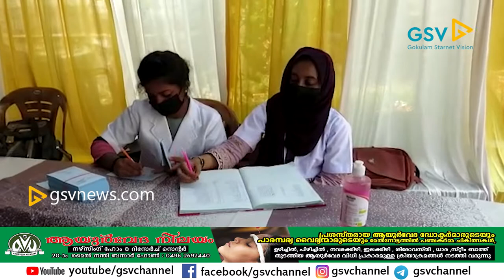പരിശോധന ക്യാമ്പ് നടന്നു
ബ്ലഡ് ഡോണേഴ്സ് കേരള തലശ്ശേരി താലൂക്ക് കമ്മിറ്റിയുടെയും മാഹി  ഹ്യൂമൺ ചാരിറ്റബിൾ & കൾച്ചർ സെന്ററിന്റെയും ആഭിമുഖ്യത്തിൽ സന്നദ്ധ രക്തദാന ക്യാമ്പും, രക്ത ഗ്രൂപ്പ് നിർണയവും ഡാറ്റാ കലക്ഷനും, സൗജന്യ നേത്ര തിമിര പരിശോധനാ ക്യാമ്പും നടന്നു.

*മാർച്ച് 13 ന് രാവിലെ 9.30 മുതൽ 1 മണി വരെ മാഹി മുണ്ടോക്കിലെ ഹ്യൂമൺ ഓഫീസിൽ വെച്ച്  ശ്രീ :കെ ഇ മമ്മുവിന്റെ  അദ്ധ്യക്ഷതയിൽ  നടന്ന പരിപാടി ഹ്യൂമൺ ചാരിറ്റബിൾ പ്രസിഡന്റ് ശ്രീ :പി കെ അഹമ്മദ് ഉദ്ഘാടനം ചെയ്തു.

ചടങ്ങിൽ മലബാർ കാൻസർ സെന്റർ ബ്ലഡ് ബാങ്ക് കൗൺസിലർ ഇസ്രത്ത്, ബി ഡി കെ സ്റ്റേറ്റ് എക്സിക്യൂട്ടീവ് സമീർ പെരിങ്ങാടി, ഹ്യൂമൺ സെക്രട്ടറി അനിലാ രമേഷ്, ബി ഡി കെ പ്രസിഡന്റ് പി പി റിയാസ് മാഹി,പർവീസ് മുണ്ടോക്ക്, സലാം മണ്ടോളി, മലബാർ കണ്ണാശുപത്രി  കൗൺസിലർ റിസ്വാന, എസ്സ് ഗിരീഷ് എന്നിവർ സംസാരിച്ചു. ക്യാമ്പുകൾക്ക് ഷുഫൈസ് മഞ്ചക്കൽ, വിനീഷ്, സാമിർ, ജിതിൻ,  പി പ്രശാന്ത്, നിഖിൽ രവീന്ദ്രൻ, കാർത്തു വിജയ്, അനിൽ കുമാർ കെ, സനീഷ് മെഡിനോവ, വിമൽ കുമാർ വി,എന്നിവർ നേതൃത്വം നൽകി.

മലബാർ കാൻസർ സെന്റർ ബ്ലഡ് ബാങ്കിലേക്ക് 50ലേറെ പേർ രക്തദാനം നടത്തി. മെഡിനോവ ഡയഗ്നോസ്റ്റിക്ക് സെന്ററിന്റെ സഹകരണത്തോടെ രക്ത ഗ്രൂപ്പ് നിർണയവും, മലബാർ ഐ കെയർ ഹോസ്പിറ്റൽ കണ്ണൂരിന്റെ സഹകരണത്തോടെ സൗജന്യ നേത്രതിമിര പരിശോധനയും നടന്നു.
ക്യാമ്പിൽ പങ്കെടുക്കുന്നവർക്ക് കണ്ണടകൾ 50 ശതമാനം വിലക്കുറവിൽ കണ്ണടയും തുടർചികിത്സക്കുള്ള സൗകര്യവും ഒരുക്കിയിട്ടുണ്ടെന്ന്  മലബാർ ഐ കെയർ കോർഡിനേറ്റർ സജു അറിയിച്ചു.